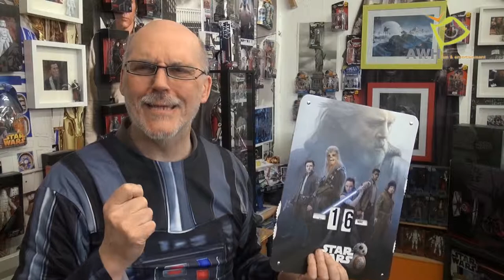Projekt STARWARS for Oldy's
Neue Sendung 2019 Projekt Star Wars für Oldy's nur für die ersten Begeisterten vom Thema Krieg der Sterne..